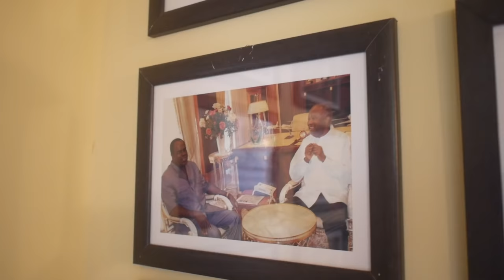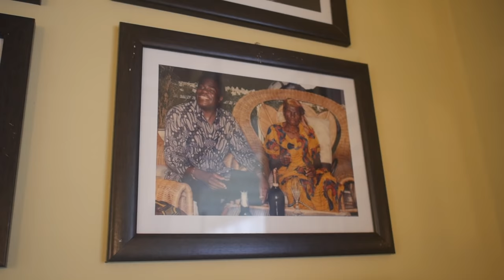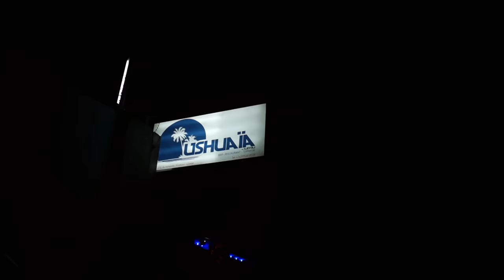Big shoes to fill | vlog #658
Thinking about all my father's accomplishments and realizing how huge the shoes to fill are for me... It used to be scary, but it is now an inspiration
Everybody wants to be successful but nobody teaches you what comes after success and how to transform success into a career...
My son complains about school and we all hated it
Went to my friend's new club and watching the next upcoming project

15mm Leica lens
25mm Leica lens
42,5mm Leica lens